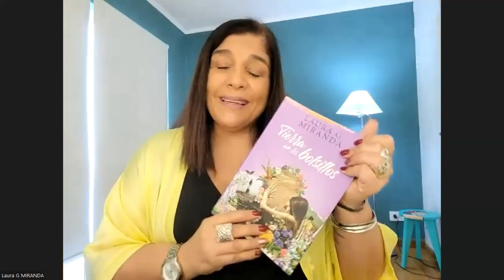Entrevista Quid a Laura G. Miranda - Tierra en los bolsillos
En esta nueva entrevista de nuestro Canal Cultural Quid, Fabiana Scherer charló con Laura Miranda por el lanzamiento de su nuevo libro titulado Tierra en los bolsillos editado por sello Vera (@vreditoras )

2:00 ¿Por qué consideras que esta novela es tu mayor desafío hasta ahora?
5:28 Contanos sobre la frase de la escritora francesa Muriel Barbery que abre tu libro
6:54 ¿Cómo seleccionas o armas las frases que abren tus capítulos?
9:56 Los agradecimientos pasan a ser un capítulo más, ¿querés contarnos sobre ellos?
15:49  En el libro se ve un anotador donde hay reflexiones que separan los capítulos que permite leer solo eso
17:13 El equipo de Vera (editorial) trabaja de una manera muy personal, tratando develar la personalidad del autor, no?
19:00 Además fuiste la autora elegida para lanzar el sello, no?
20:46 Tu primer libro en Vera fue Volver a mí y ahora Tierra en los bolsillos, ambos significan volver a uno y al pasado?
23:03 ¿Nos podés contar lo que te dijo tu papá cuando le contaste la idea del libro?
26:54 Contanos sobre la construcción de la novela, ¿cómo elegiste los lugares donde transcurre la historia?
31:46 A veces se nos hace difícil vivir el "ahora" mientras vivimos entre la rutina y la vida acelerada que se nos propone.
33:16 ¿Cuándo diste con esta idea de vivir , de que hay que abrazar a la vida? ¿Cuándo fue este quiebre?
36:49 Marcaste una fecha, 2019, el primer capítulo justamente arranca con "Familia, julio 2019"
38:49 En esta constante de la que hablas de dar y recibir, que se convierte en un gran círculo, qué pasa con tus lectoras, ¿recibís ese abrazo?
40:48 ¿Cómo fue la construcción de los personajes de Tierra en los bolsillos?
42:26  Es un libro que mezcla dos cosas ficción y esta posibilidad de reflexión
43:27 Para cerrar, nos dirías en una frase tus novelas anteriores?